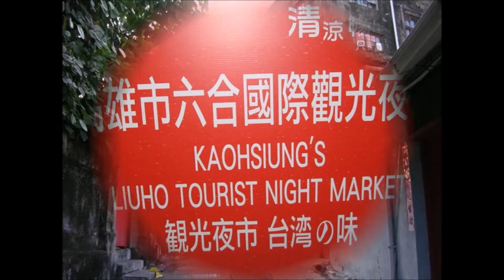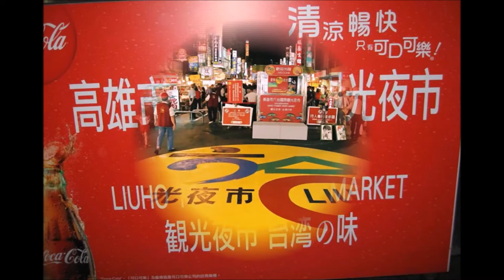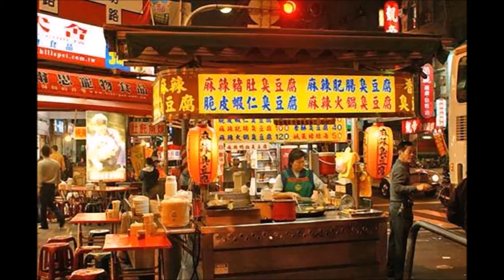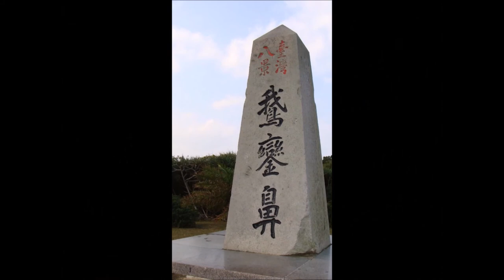【南国の香り漂う 港町高雄】♪♪♪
台湾南部に位置する台北の次に大きな町、高雄です。

総面積は名古屋市の半分くらいの大きさです。

高雄には大きな貿易港があり、コンテナ貨物取扱量は世界第3位、
運河と港の都で、台湾経済を支える南部の大都市です。

メインストリートの中山路と六合路という通りが
交わる辺りでは、夜に賑やかな食べ物の屋台が
並ぶ六合夜市を楽しめます。

南華路の新興夜市では手頃な価格の衣類、
小物などの店が並び、
深夜まで若者達の活気にあふれています。

郊外には龍虎塔と名づけられた七重の塔がシンボルで
台湾の代表的な風景の蓮池潭や、
中国の西湖八景をイメージして開発された
人造の澄清湖があり、
台湾の景観を見ることができます

寒流と暖流が交わる海では様々な
魚介類が獲れるので、
海鮮料理も楽しめます。

素朴な風景、寺院、珍しい文化、
そしてエネルギッシュな街など、
高雄には魅力が沢山あります。